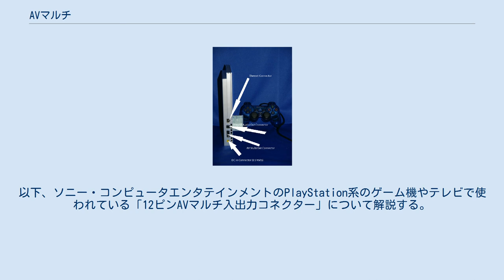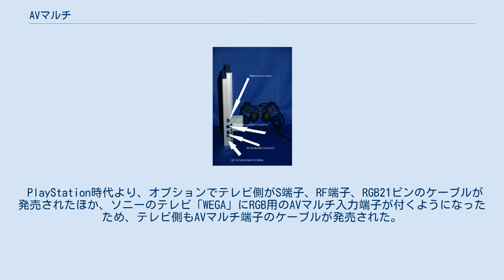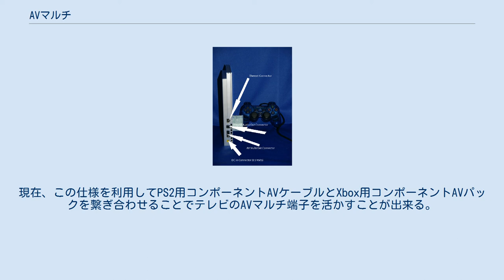AVマルチ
PlayStation 」 AVマルチ PlayStation 2の背面に配置されたAVマルチ出力端子 AVマルチ (AV MULTI) コネクターとは、アナログ映像信号とアナログステレオ音声信号をまとめて伝送できるコネクター（接続端子および接続ケーブル）のこと。
以下、ソニー・コンピュータエンタテインメントのPlayStation系のゲーム機やテレビで使われている「12ピンAVマルチ入出力コネクター」について解説する。
主にテレビ側がコンポジット（RCA端子）などになった接続ケーブルが用いられる。
 PlayStation（およびPS one）、PlayStation 2、PlayStation 3に標準装備されており、AVマルチケーブル（TV側はコンポジットへ接続する）が標準で付属している。
PSXおよびPlayStation 4は非対応。
 PlayStation時代より、オプションでテレビ側がS端子、RF端子、RGB21ピンのケーブルが発売されたほか、ソニーのテレビ「WEGA」にRGB用のAVマルチ入力端子が付くようになったため、テレビ側もAVマルチ端子のケーブルが発売された。
当時既にRGB21ピンを装備したテレビは少なくなっていたため、RGBで接続できることはソニーのテレビの優位な部分であった（画質面のほか配線の単純化などの点で）。
 PlayStation 2発売初期のDVDプレーヤーソフトウェアにリージョンコード制限を回避できる不具合が発覚。
また、RGB映像信号にはDVD-Video再生時にコピーガードが掛けられないことが問題視され、それ以降の製品ではDVD再生においてRGB出力が禁止され、RGB・色差信号用のAVマルチがソニーのテレビに付けられたが、それ以前のソニーのテレビではAVマルチ端子同士の接続によるDVD再生が事実上不可能となった。
PlayStation 2以降、オプションでTV側がコンポーネント端子またはD端子の色差信号となっているケーブルも追加された。
現在、この仕様を利用してPS2用コンポーネントAVケーブルとXbox用コンポーネントAVパックを繋ぎ合わせることでテレビのAVマルチ端子を活かすことが出来る。
 2005年にソニーの主力ラインナップ「WEGA」シリーズが「BRAVIA」シリーズにモデルチェンジした際、AVマルチコネクターの搭載は見送られた。
2005年5月25日発売のKLV-15SP2、KLV-15AP2（どちらも15インチ液晶テレビ）が最後の搭載機種となった。